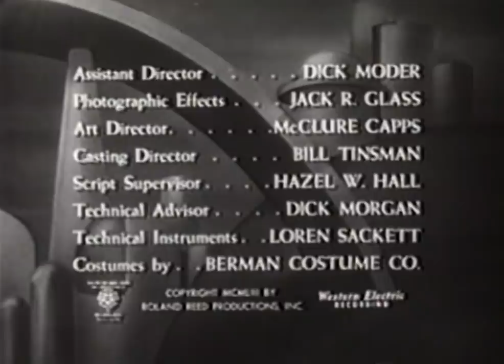Manhunt in Space (1954) ROCKY JONES, SPACE RANGER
Stars: Richard Crane, Scotty Beckett, Sally Mansfield

You've heard of The Lone Ranger, now meet The Space Ranger! Follow the adventures of Rocky Jones and crew as they cruise the galaxy in their Orbit Jet X-V2 and defend Earth against space-bound evil doers!